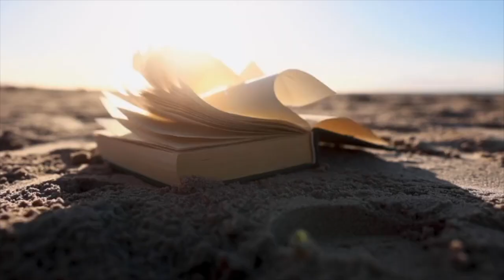Razrfish- Scooby Doo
Exec Prod. Stiles McFly